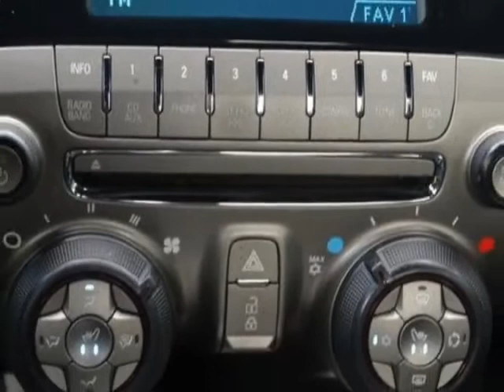2011 Chevrolet Camaro 2dr Coupe 2LT Coupe - Linden, NJ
Price Wise, Linden, NJ - RS Pkg Leather Heated Seats Heads Up Display Aux